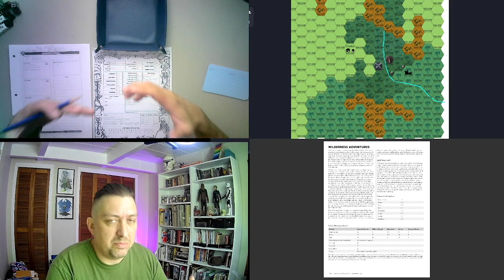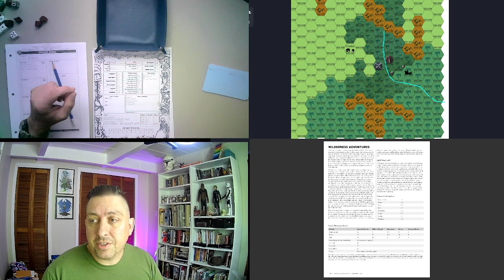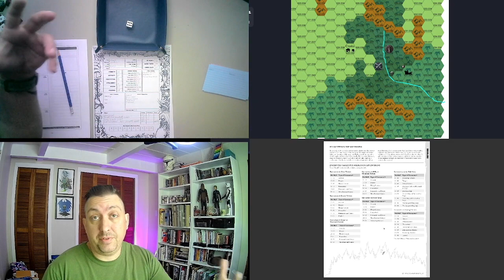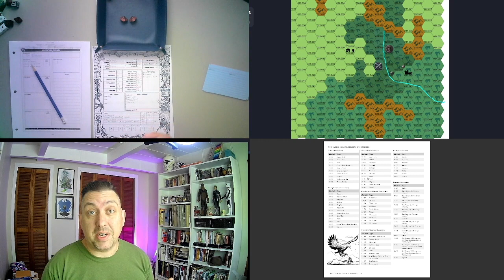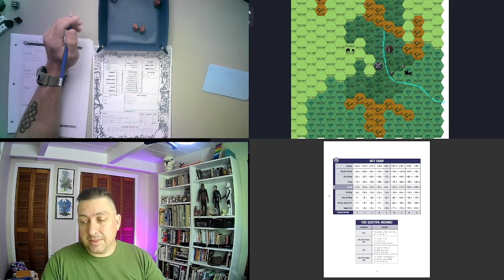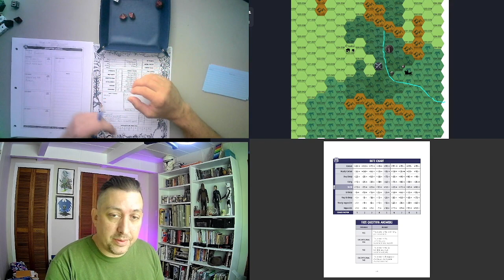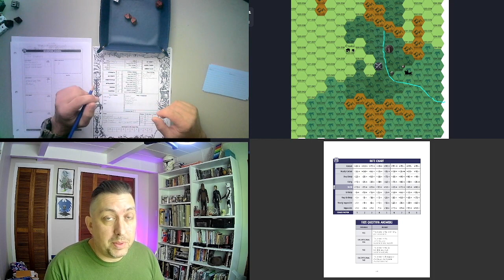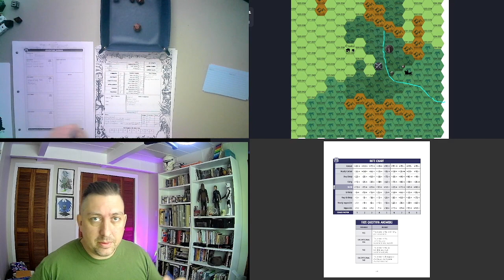Swords & Wizardry Solo | Episode 1: The Brothers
Welcome to episode 1 of my Swords & Wizardry solo game. We join the brother monks on their quest to protect the scroll.

The Game Master's Notebook

White Box
Swords & Wizardry
Dungeon Crawl Classics